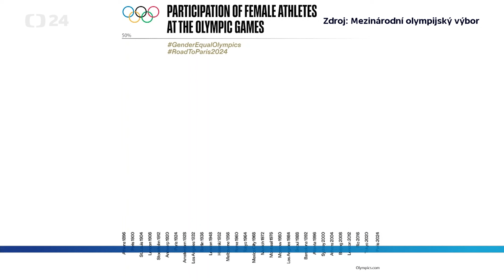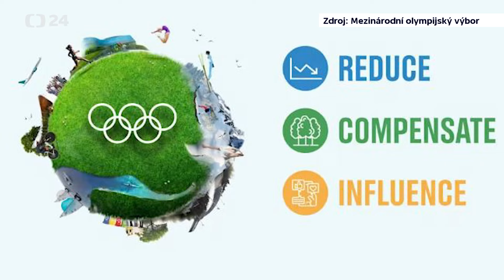Novinky na letošních olympijských hrách v Paříži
Tři dny zbývají do začátku letních olympijských her. V Paříži na zahajovací ceremoniál bude dohlížet na 45 tisíc policistů. Tento rok sportovní událost přinese mnohé novinky - Francie si letos zakládá na udržitelnosti, do soutěže přibyly i nové sporty. Přehled teď nabídne Michaela Meyerová z redakce sociálních sítí.